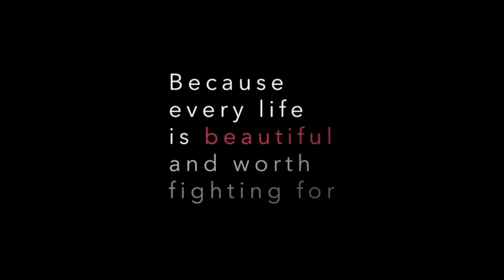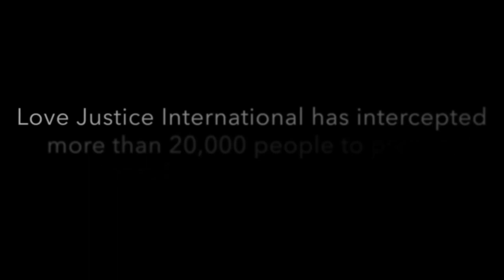LoveGoesViral Concert Series: Nicole C. Mullen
Join us for our LoveGoesViral Concert Series with Nicole C. Mullen, presented by Love Justice International. Today is WorldDayAgainstTrafficking. Due to the economic fallout of COVID-19, the poor are more vulnerable than ever to being trafficked into modern-day slavery. Learn how you can support LJI’s COVID-19 Global Relief Effort here: 🖤